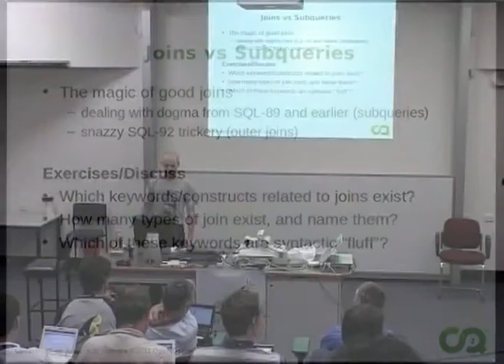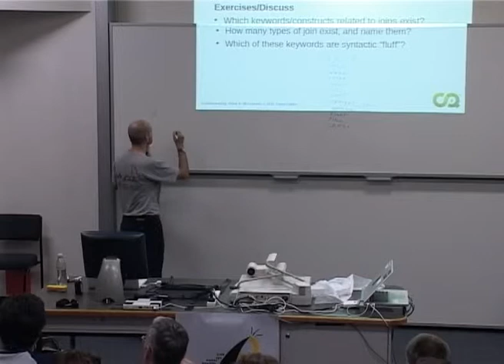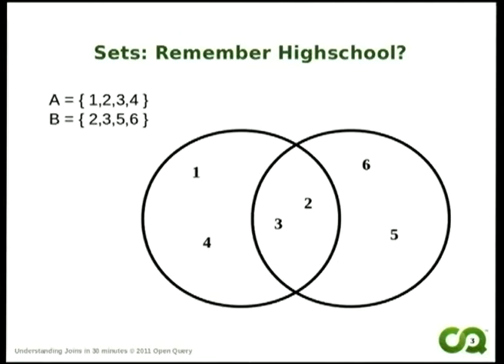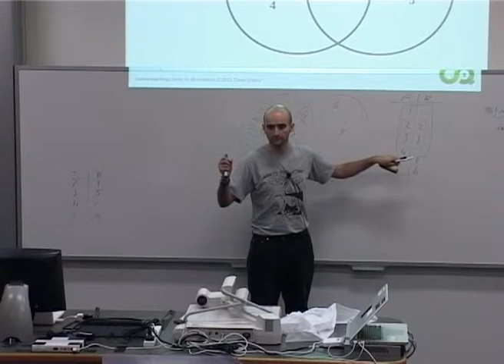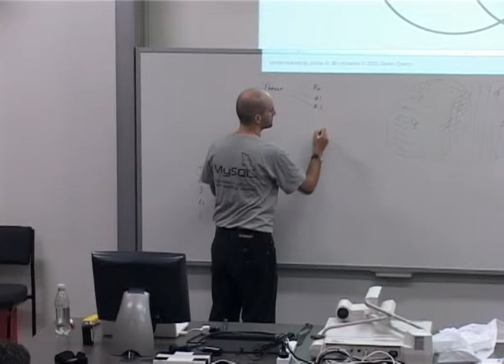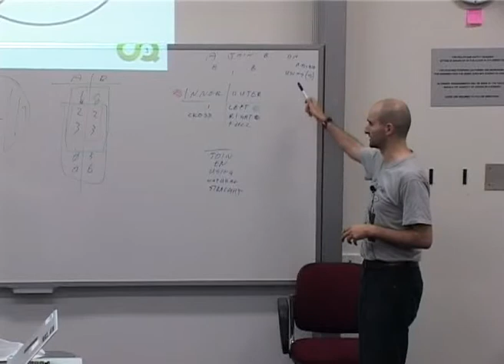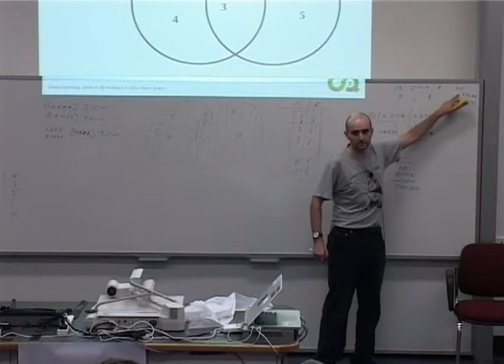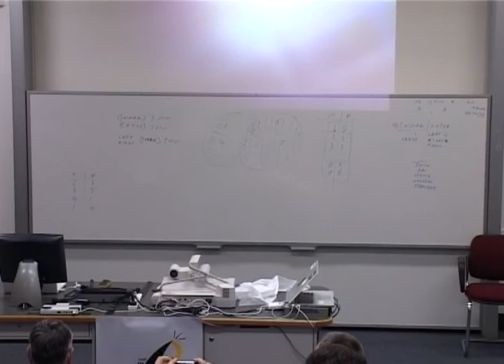Understanding Joins in half an hour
Presenter(s): Arjen Lentz